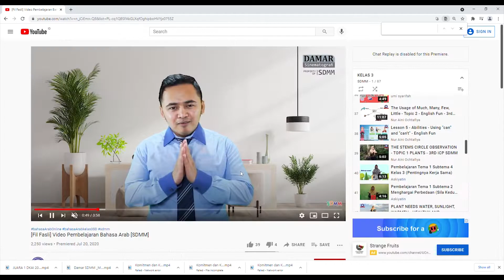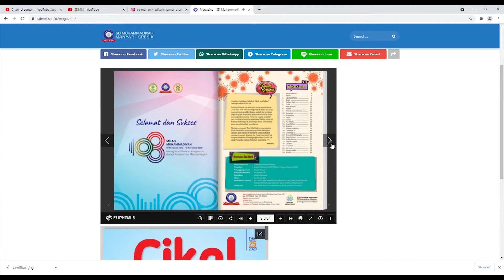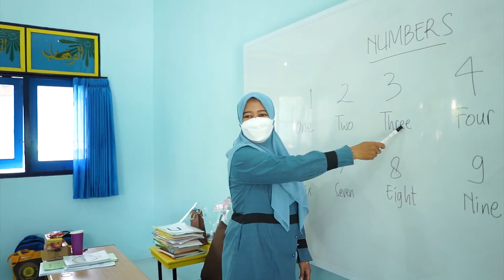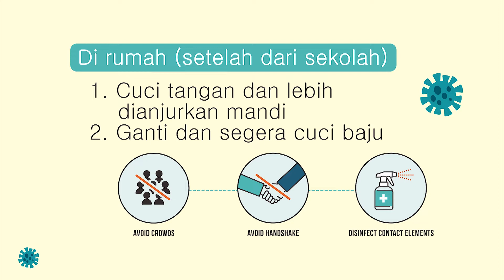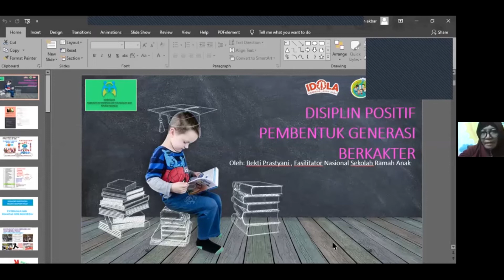Profil SDMM [Pandemic] SD Muhammadiyah Manyar Gresik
Office :
Terakreditasi A

Facebook: SD Muhammadiyah Manyar Gresik